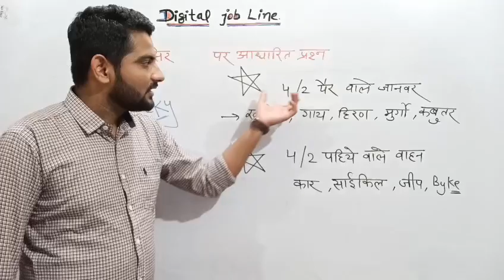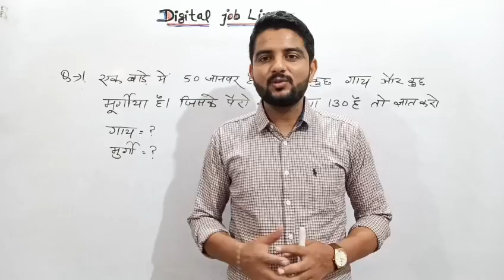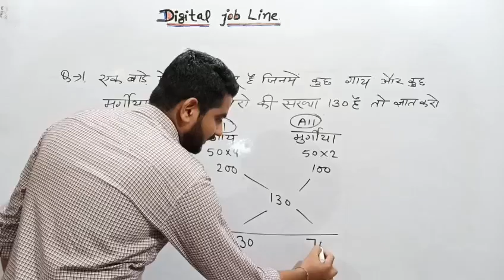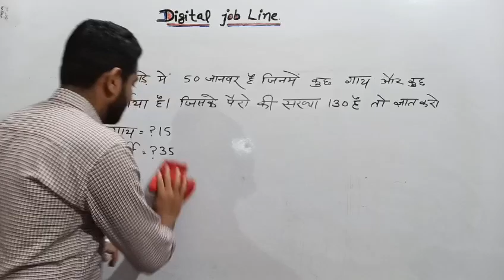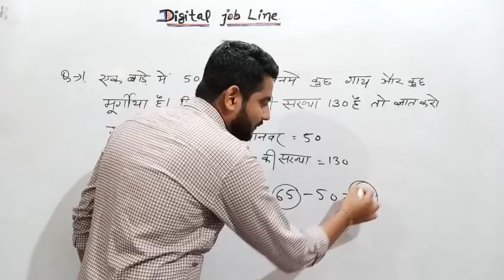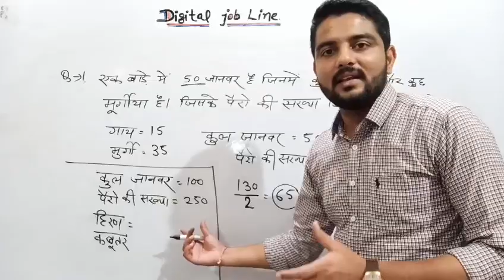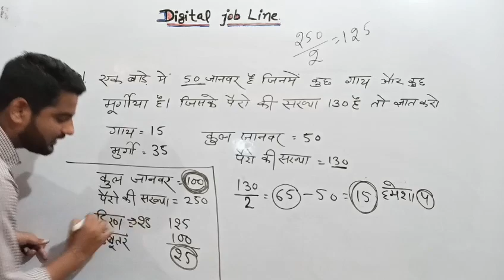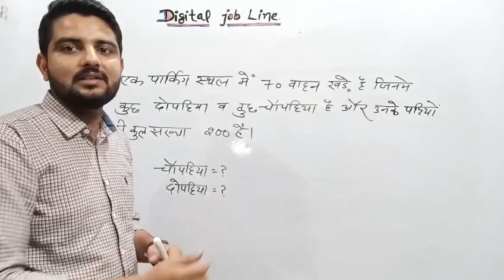DIGITALJOBLINE ||गाय व मुर्गी वाले सवाल || Short tricks to find how many cow and hen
TELEGRAM - DIGITAL JOB LINE

आकृती की गिनती. Complite counting of figure